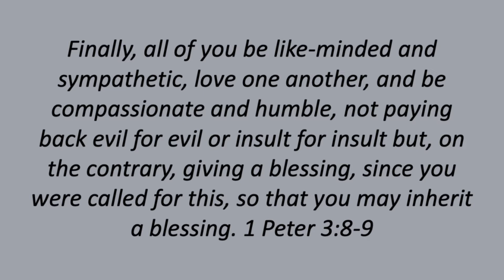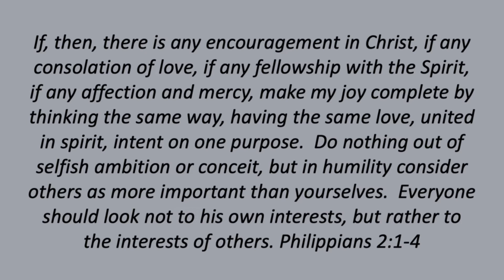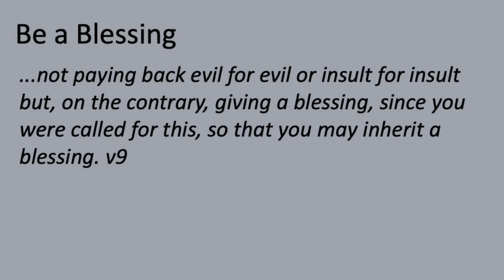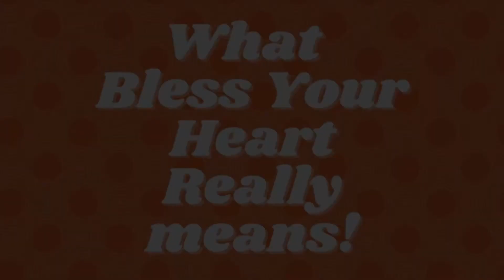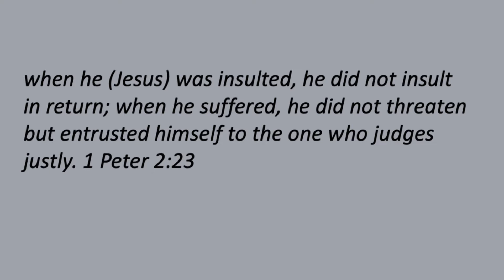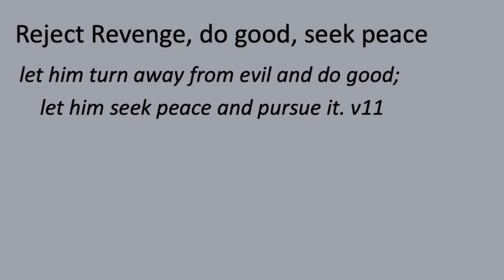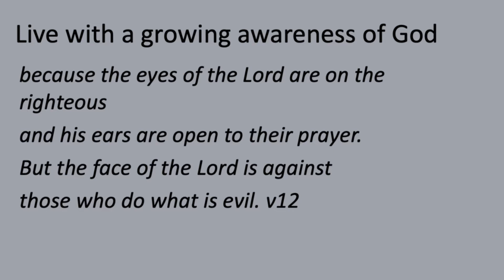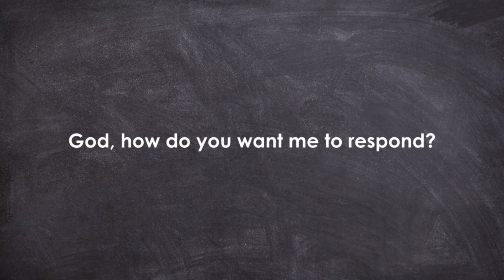Be a Blessing (1 Peter 3:8-12)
Today we continue in our Steadfast series to hear a lesson from Peter on not returning hate for hate and instead how to be a blessing in the lives of others.

Other verses referenced: Philippians 2:1-4, 1 Peter 2:23, Luke6:28-29, Matthew 538-42, Psalm 34:10, Ephesians 4:29,